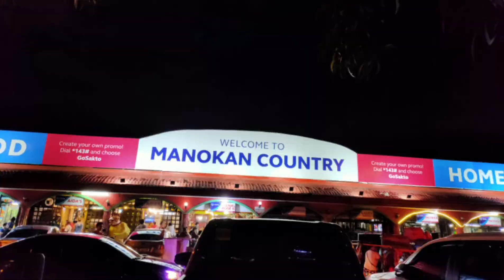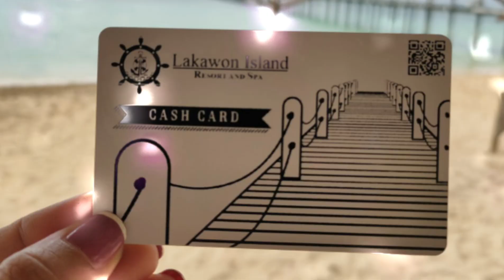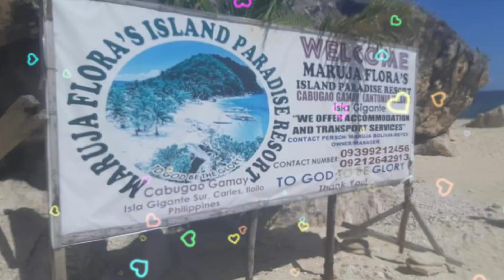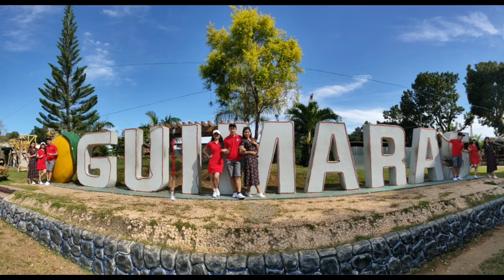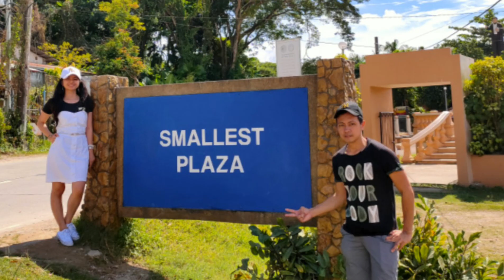BACOLOD-ILOILO-GUIMARAS TOUR | B.I.G ADVENTURE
ANG GANDA NG PILIPINAS

A GLIMPSE OF OUR BIG ADVENTURE

BACOLOD || ILOILO || GUIMARAS TOUR

Guimaras Itinerary 👇

*Guimaras Daytour Package*

Point of Destinations:
*Guimaras Map and Mango Signage
*Jordan Municipal Hall and Signage
*Smallest Plaza
*54MW Wind Farm at San Lorenzo (Windmills)
*Man-Made Forrest
*Capitol Guimaras Icon
*Pitstop Resto (famous Mango Pizza)
*BPI- Mango Plantation)
*Trappist Monastery
*Trappist Gift Shop
*Guisi Beach areas
*Guisi Viewing Deck
*Guisi Light House
*Alobihod Beach
*Raymen Beach
*Pasalubong Center

Inclusions:
*Exclussive tour (tricycle,multicab,AC van)
*Driver guide photographer
*Fuel
*Pick-up/ drop off at Jordan wharf

Exclussions:
* Environmental fee at light house 10/head
*Beach Areas:
Guisi beach 30/head
Raymen Beach 40/head
*Foods

EXPLORE GUIMARAS ISLAND!!!